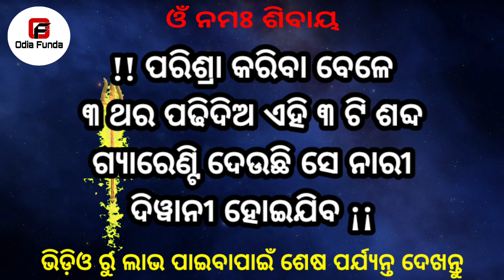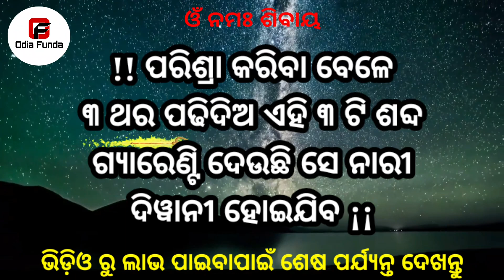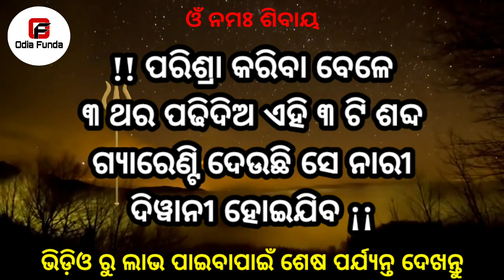ପରିସ୍ରା ବେଳେ ପଢିଦିଅ ୩ ଟି ଶବ୍ଦ ଝିଅ ପଟିବ | odia vashikaran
Namaskar friends ajira ehi video tire mu apanaku duniara sabuthu prachanda maha saktisali vashikaran totka bisayare kahichi jahaku prayaga kari apana pasand karuthiba kounasi jhiaku patei paribe